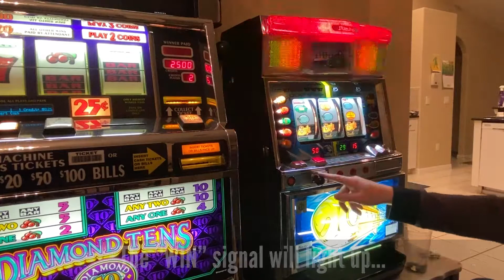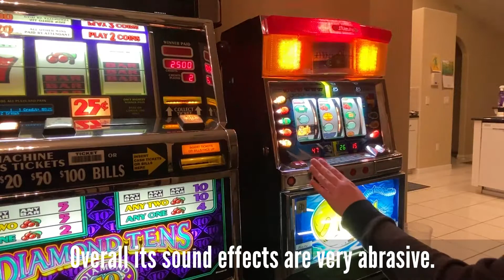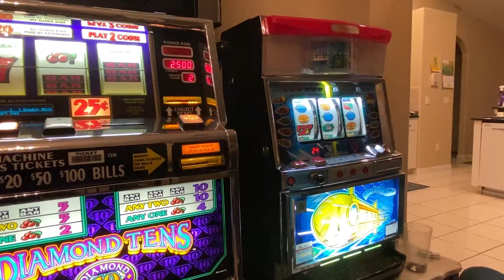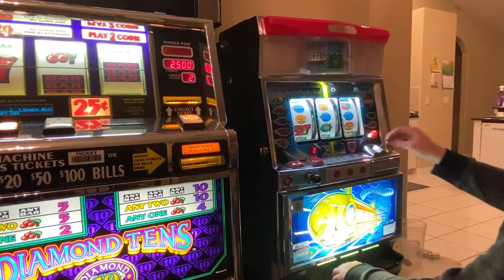Pachislot Jackpot! Mizuho "Marine Battle"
This is obviously my personal machine and i'm not ~actually~ winning anything here. I wanted to document this noisy "jackpot" or payout mode with this particular machine encase nobody else has so here it is, a Mizuho "Marine Battle" pachislot machine from the year 2000 hitting the jackpot.